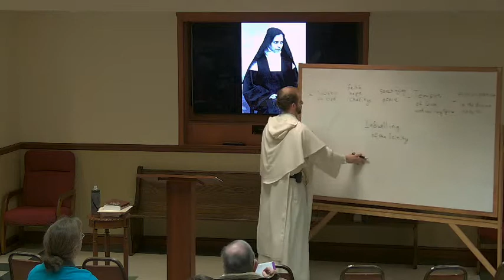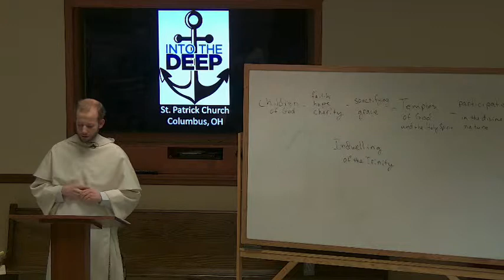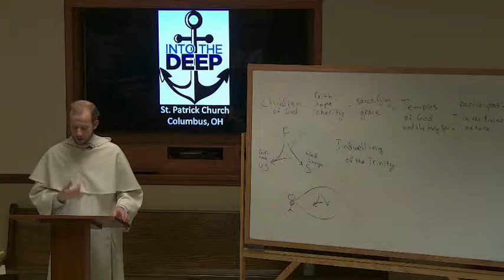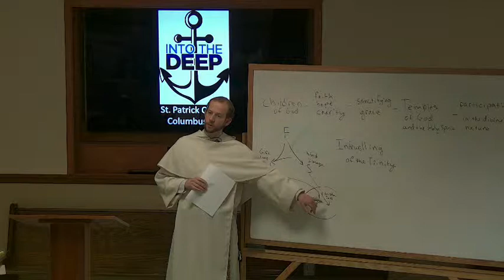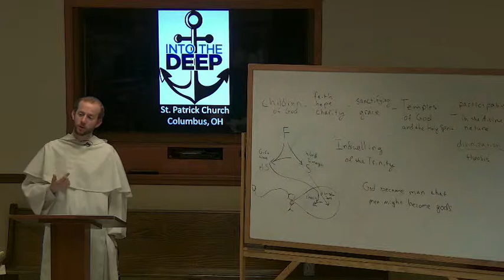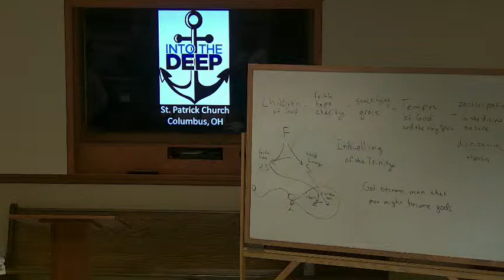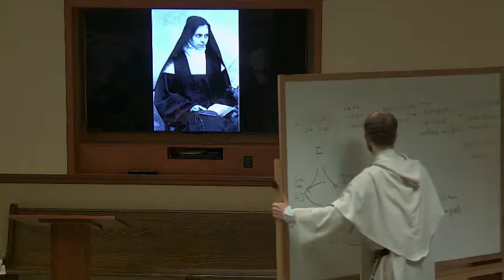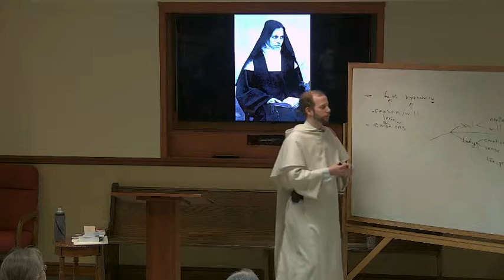Cultivating a God-centered Spiritual Life: The Witness of St. Elizabeth of the Trinity